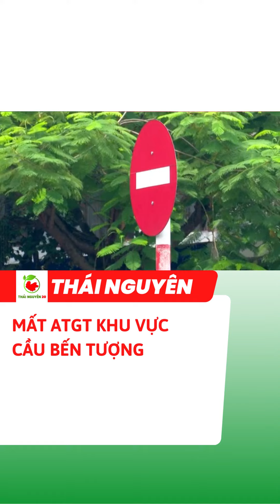Mất ATGT khu vực cầu Bến Tượng